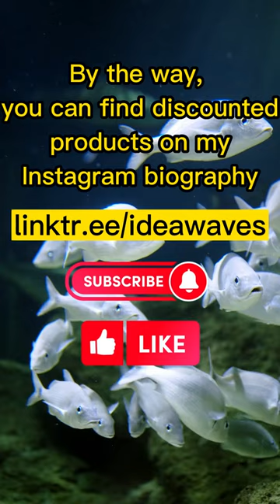Surprising Ocean Creature Discoveries !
In this short video, we're going to explore some surprising ocean creature discoveries! From the three most unique fish in the ocean to a stargazer that can swim under water!

This short video is packed with amazing ocean creatures that you won't want to miss. From the three most unique fish in the ocean to a stargazer that can swim under water, you're sure to learn something new about these fascinating creatures!

exotic fish
rare ocean species
unique sea creatures
amazing fish diversity
colorful fish
bizarre fish
deep sea exploration
ocean life
underwater wonders
marine biology
fish facts
fascinating fish
strange sea creatures
ocean discoveries
beautiful fish
interesting fish
weird fish
unusual marine animals
fish education